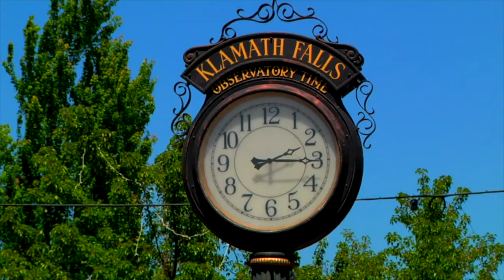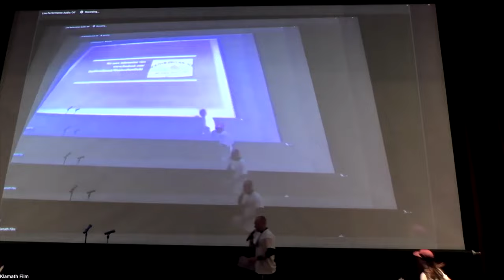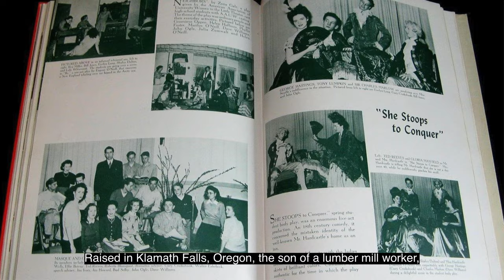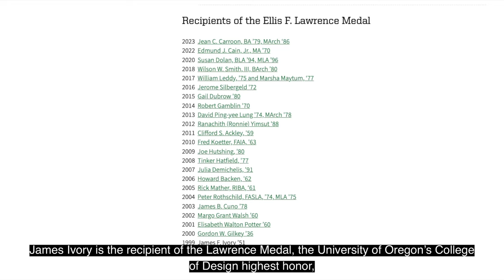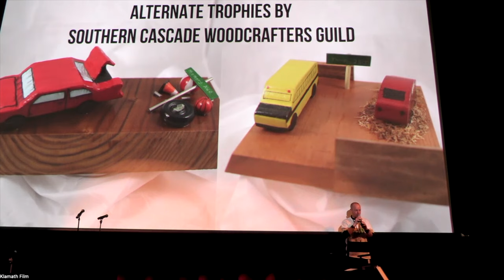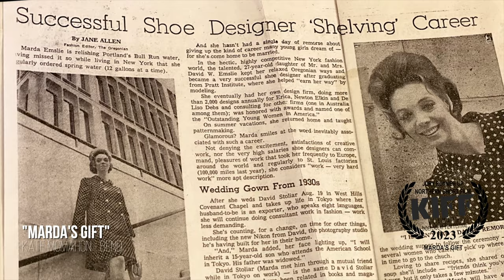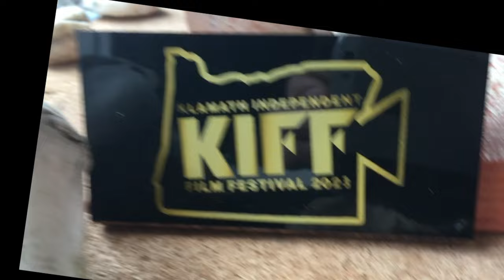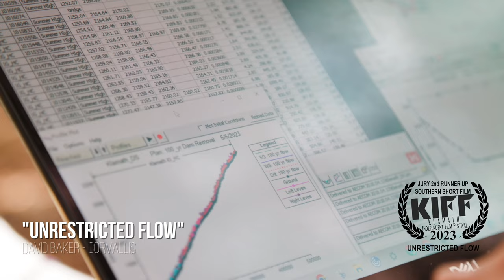KIFF2023 Awards Ceremony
Klamath Independent Film Festival 2023 Awards Ceremony
Sept. 24, 2023 at the Ross Ragland Theater in Klamath Falls, OR